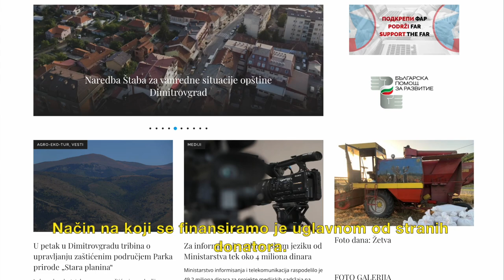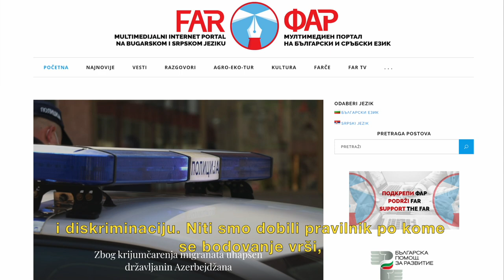FAR: Mediji zajednice o problemima sa nedostacima resursa u lokalnoj sredini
✅Dvojezični portal iz Dimitrovgrada redovna je meta lokalnih vlasti. Ipak, nezavisnost im omogućava finansiranje od strane Republike Bugarske, budući da su u pitanju pripadnici bugarske nacionalne manjine koji žive u tom delu Srbije.

📌To im s jedne strane omogućava nezavisnost, ali ih s druge strane čini metom lokalnih vlasti koje bi da ih ućutkaju.